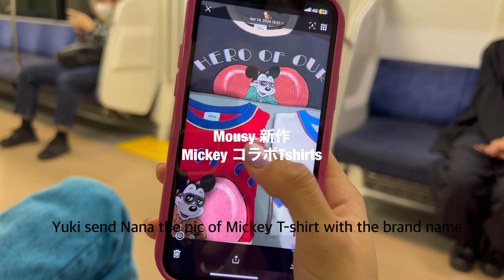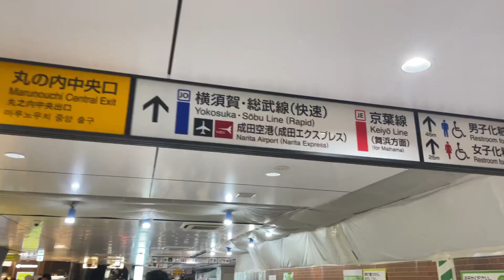【目隠しイヤホン】【誕生日サプライズ】リーダーYUKIのバースデーサプライズ vlog♡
Editor :Nana

Hi guys!
Today’s video is YUKI’s Birthday Surprise!

みなさま我らがリーダー
YUKIのBirthday vlog♡

ウチらが女友達を祝う時、だいたいこんな感じ

実は今回から英訳を入れてみましたー！

実はわたしくNana は英語勉強中なので、、、
変な英文あったらぜひ教えてください♡

サプライズ、

目隠ししてイヤホンして
鬼疲れ（笑）

実はたくさん喧嘩するけど
いつも真っ直ぐぶつかってくるから
まっすぐぶつかり返すの（笑）

最近ハマってるものはメタモン

性格いいんだけど優しんだけど
たまによく分からないリーダー

楽しいことしてこれからも生きていこうね:)

いつもありがとうとか本当に伝えないん頑固同士でメッセージでしか言わないけどいつもありがとう

このコメント欄はおめでとうで溢れさせてください🫶🏼

パワーアップしたリーダーYUKIと共に
おもしろいことUPしていくので

バイビロン